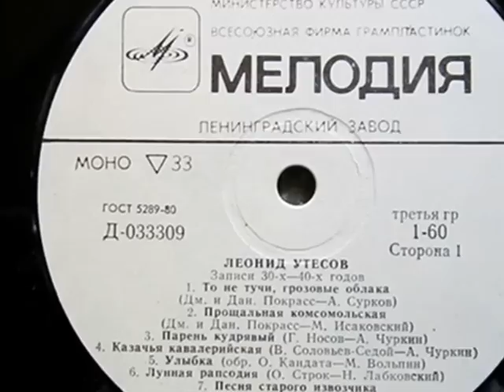Леонид Утёсов- Лунная рапсодия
Этим прекрасным танго в исполнении легендарного Леонида Утесова мы открываем новый цикл фильмов "Легенды  советской эстрады. Музыка к этому прекрасному произведению написана "королем танго" -латышско-советским композитором Оскаром Строком.